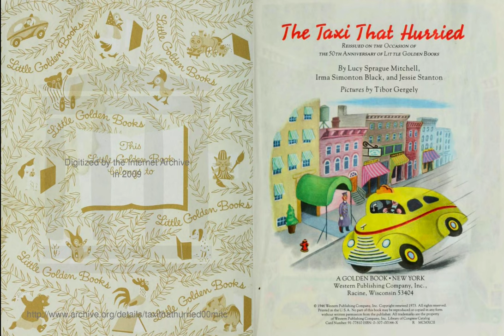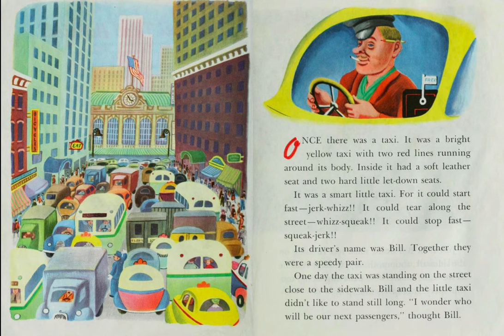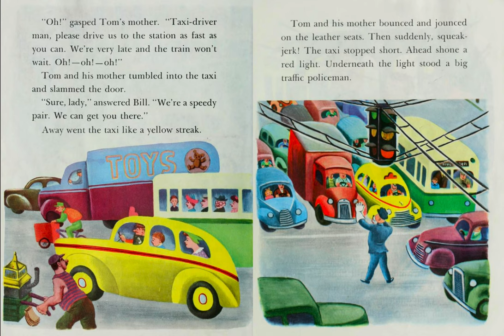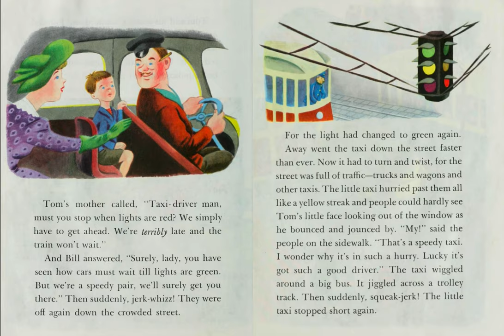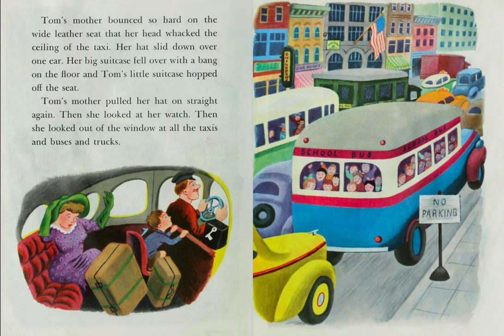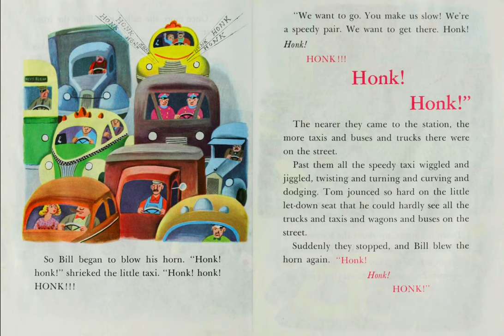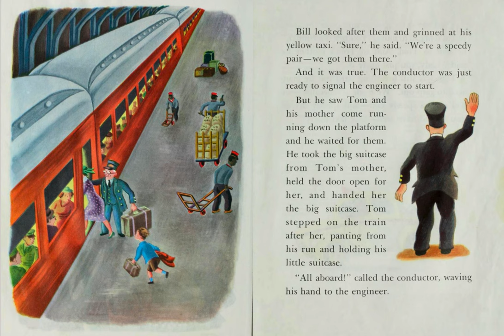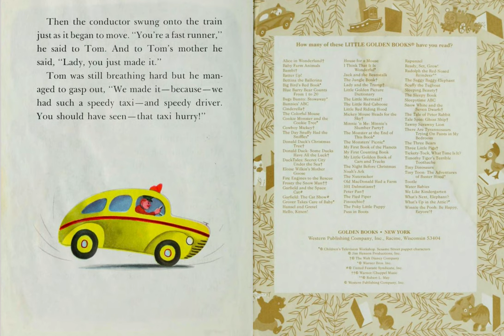The Taxi that Hurried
The story of a taxi cab.